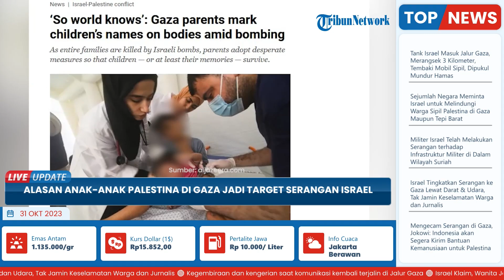Alasan Anak-anak Palestina di Gaza Jadi Target Serangan Israel, Didesak Genjatan Senjata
TRIBUN-VIDEO.COM - Sejumlah 7.028 orang tewas usai tiga pekan Israel menggempur Jalur Gaza.

Informasi itu dilaporkan Otoritas kesehatan di Gaza.

Dari jumlah ini, 66 persen di antaranya merupakan korban perempuan dan anak-anak.

Utusan Palestina di Perserikatan Bangsa Bangsa (PBB), Riyad Mansour berujar 3000 anak-anak tewas dalam serangan.

"Saya ulangi, 3.000 anak-anak, anak-anak tak berdosa, malaikat kecil tewas di Gaza selama tiga pekan terakhir," kata Mansour, dikutip Anadolu Agency.

Riyad Mansour berujar, hal ini merupakan sebuah kriminal dan barbarisme.

Mansour pun mendesak agar serangan segera dihentikan sehingga korban jiwa khususnya anak-anak tak bertambah banyak.

Sementera itu menurut Worldometer, populasi di Palestina pada Oktober 2023 sebanyak 5,3 juta jiwa.

NPR sendiri mengungkap populasi di Jalur Gaza mencapai 2,2 juta jiwa.

Hampir setengah populasi di Gaza atau sekitar 47,3 persen di antaranya berusia di bawah 18 tahun.

Konflik yang kerap menyergap Palestina membuat banyak warganya meninggal dunia di usia muda.

Mereka bisa meninggal karena perang atau menjadi korban karena sistem kesehatan yang buruk.

Kondisi demikian menurunkan angka rata-rata usia hidup.

Profesor manajemen kesehatan global di Universitas Florida Pusat, Yara Asi, mengatakan fasilitas medis yang buruk lantaran blokade Gaza selama 16 tahun.

Blokade itu berdampak ke kurangnya alat kesehatan seperti kain kasa dan infus.

Faktor lain yang menyebabkan populasi usia muda di Gaza tinggi yakni orang cenderung menikah di usia awal 20-an, demikian menurut data Biro Pusat Statistik Palestina pada 2021.

Selain itu, menurut perkiraan Biro Sensus Amerika Serikat tingkat kesuburan (kelahiran per per) adalah 3,38.

Cara itu dipandang sebagai kelanjutan garis keturunan yang berada di bawah ancaman berbagai cara selama 100 tahun.

(Tribun-Video.com/ Aljazeera)

Artikel ini telah tayang di Aljazeera dengan judul ‘So world knows’: Gaza parents mark children’s names on bodies amid bombing,